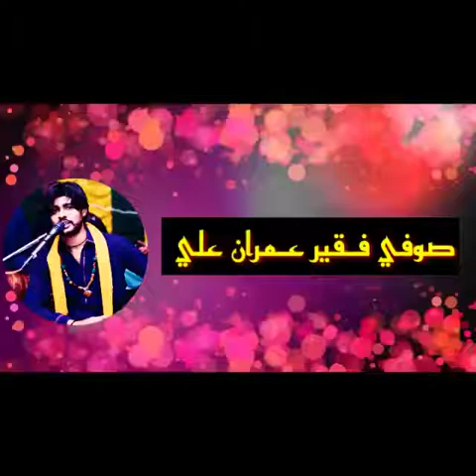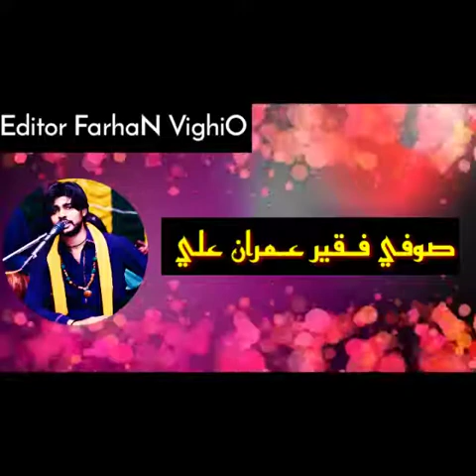Aseen Rol Manhu | Faqeer Imran Sufi | Sindhi Song